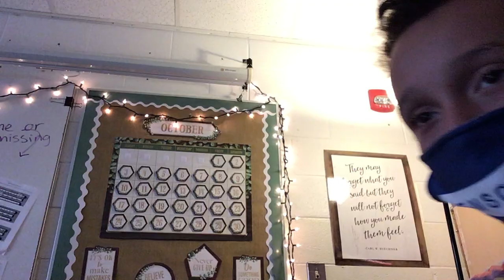I knocked out my teachers Christmas lights 🤣